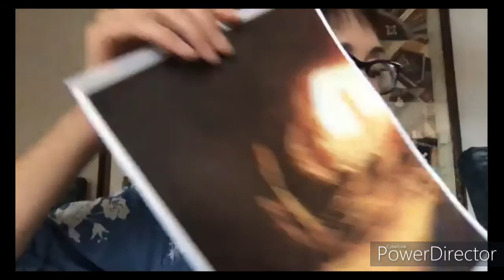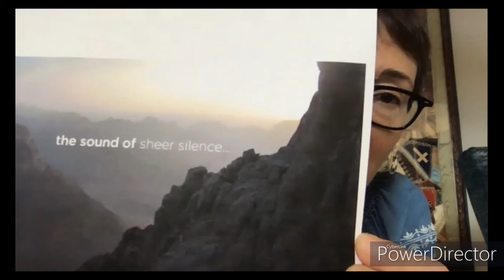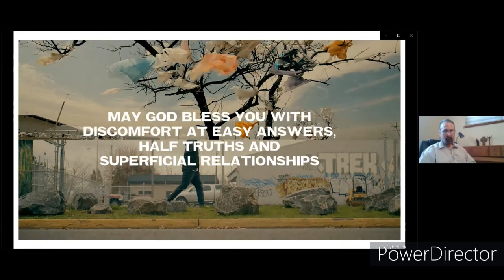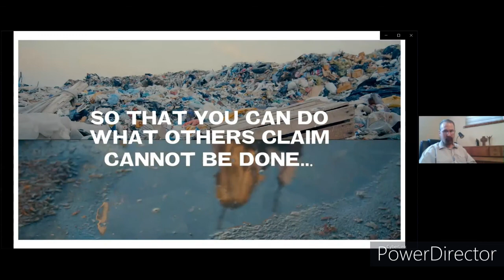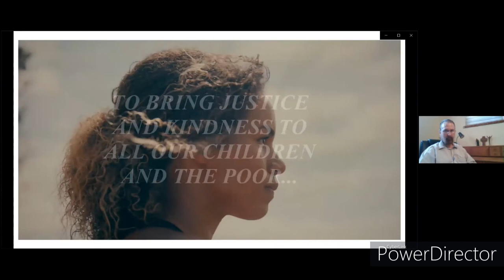Colorado Ecumenical Worship: August 9, 2020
Ecumenical Worship: August 9, 2020, with the following leaders:

Pastor Jeff Carlson, Good Shepherd Lutheran Church, Glenwood Springs, CO,
Pastor Melinda Veatch, First Presbyterian Church, Glenwood Springs, CO
Pastor Edward Mooney, First Lutheran Church, Gypsum, CO
Reader, Caroline Mooney
Reader, India